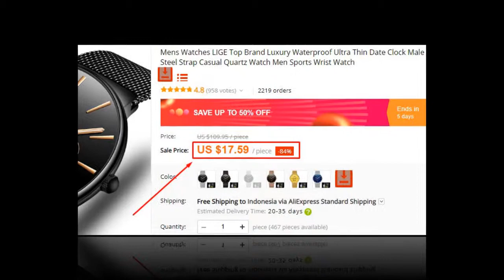BEST mens watches under 100 LIGE Top Brand Luxury Waterproof Ultra Thin Date Clock Male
New BEST mens watches under 100 LIGE Top Brand Luxury Waterproof Ultra Thin Date Clock Male

Mens Watches LIGE Top Brand Luxury Waterproof Ultra Thin Date Clock Male Steel Strap Casual Quartz Watch Men Sports Wrist Watch

♦YouTube channel that showcase :

bargain Watches Men,
best price Watches Men,
best reviews of Watches Men,
buying Watches Men,
wristwatchesformen,
buy Watches Men,
buy Watches Men online,
cheapest Watches Men,
get cheap Watches Men
best mens watches under 100 dollars
best mens watches under 1000
best mens watches under 5000
men's watches sports
mens watches under 100
watches mens fashion
mens fashion watches 2018
mens watches
mens watches 2018
men's watches guide
men's watches invicta reviews
men's watches metal strap
men's watches reviews 2018